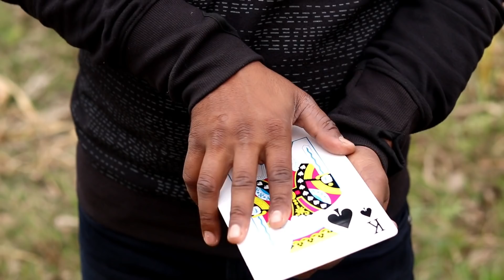10 Amazing Mind Blowing Magic Trick For Republic Day 2021